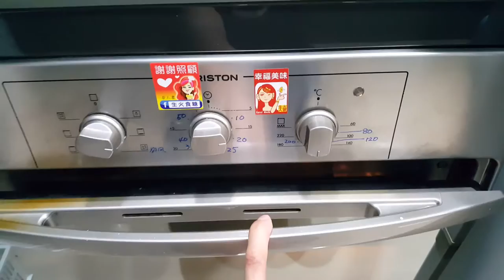黑可可黃金海綿蛋糕進烤箱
BLOG文章內容請參考
安朵拉教你用圓形直角烤模活動模來實現水浴法--黃金可可海綿蛋糕蒸烤法

安朵拉讚不絕口的超好吃奶油棉花蛋糕黃金海綿蛋糕--附上失敗經驗談--使用固定模